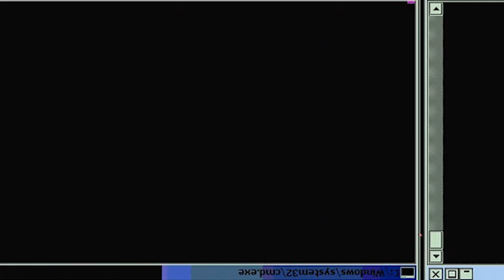CAPTAIN PRINCESS HIBANA! | Fire Force Season 1 Episode 4 | Reaction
A call mistakenly comes in to Company 8 to rescue a dog out of a tree, to which Shinra and Arthur respond. However, when an Infernal suddenly appears at the district courthouse, the two must play catch-up to join the rest of the company.

-Double Dragon